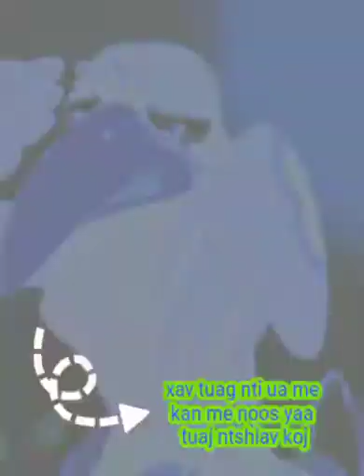Xav tuag nti ua me kab nog ya.....2019+2020..ok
Xav tuag nti ua me kab nog yaa los ntsog koj ngob ua kee